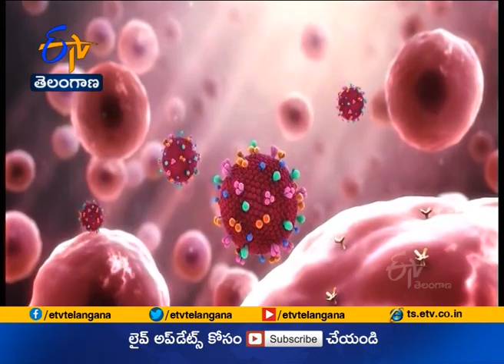Amazon will Give Its Front Line Workers a Thank You Bonus a Gift | of Rs. 3700 Crore